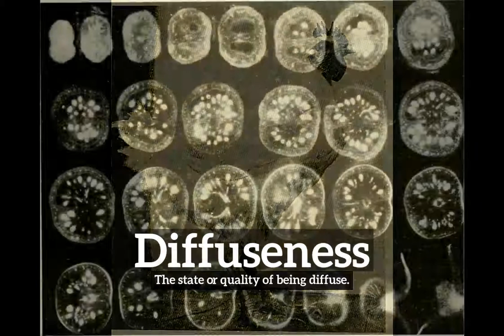How Does Diffuseness Look? | How to Say Diffuseness in English? | What is Diffuseness?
Learn how to pronounce diffuseness with Imago Spectrum.

What is diffuseness?
How does diffuseness look?
How to say diffuseness in English?
What does diffuseness represent?
What is the defintion of diffuseness?

Imago Spectrum allows you to easily memorize common English words and phrases by joining visual and auditory learning environments into a short video. Focus on the images and repeat diffuseness several times for best retention results.

In this video we are speaking the word, diffuseness. Do take note of how diffuseness is spelled.
The definition of diffuseness is listed below the word in the video.
Diffuseness:  The state or quality of being diffuse.